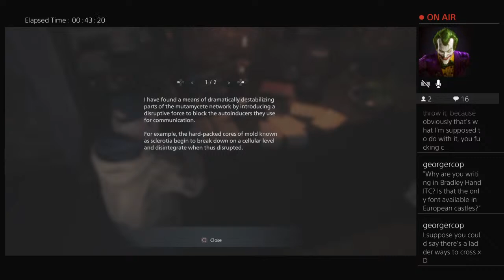Team magic scrub´s Matthew plays Resident Evil 8 Rose DLC part1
A group of decidedly average console players bumble their way through video games, livestreams, and sketches.